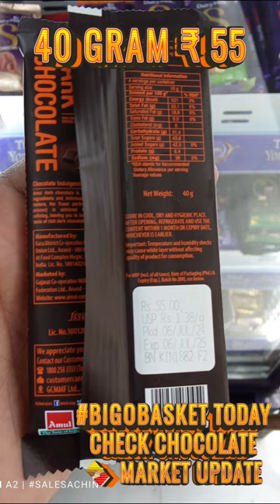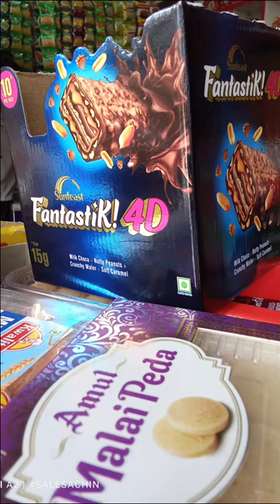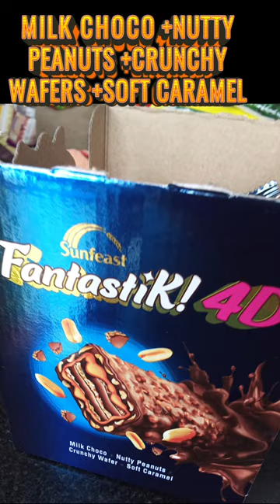BIGOBASKET UNIVERSITY SALES SALESACHIN